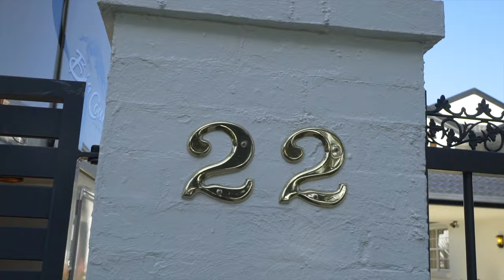22 Fitzwilliam Street, Carrara